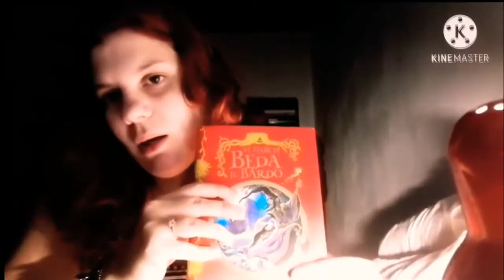ASMR ITA - MIX VIDEO ASMR PER UN SUPER RELAX || RED PRINCESS 👑🌹🔥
Buon salve a tutti benvenuti in questo nuovo video asmr 🎶, spero che vi possa rilassare  se così fosse, mi raccomando guardatelo fino alla fine, lasciate Like, un commento e se non siete ancora iscritti iscrivetevi e attivate la campanella!

Buon relax ✨ vi consiglio se volete di indossare delle cuffie e codervi il video 🎧